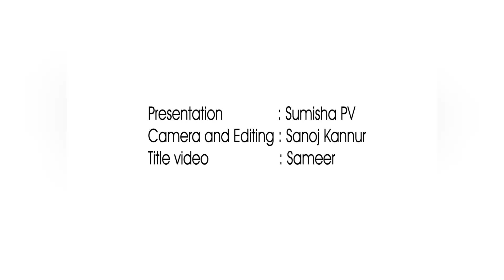INSPIRE - A YouTube channel for Mathematics. By Sumisha PV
ലളിതവും രസകരവുമായി കണക്ക് പഠിക്കാനായി ഒരു യൂട്യൂബ് ചാനൽ. ഈ വെക്കേഷൻ കാലത്ത് കണക്കിലെ അടിസ്ഥാന ക്രിയകൾ മനസ്സിലാക്കി കണക്ക് പഠനം എളുപ്പമാക്കാൻ ബേസിക് മാത്തമാറ്റിക്സ് (Basic mathematics) വീഡിയോ സീരീസായി INSPIRE എന്ന യൂട്യൂബ് ചാനലിലൂടെ വിദ്യാർഥികളിലേക്ക് എത്തുന്നു. കൂടാതെ PSC പരീക്ഷകൾക്കായി തയ്യാറെടുക്കുന്നവർക്കും ഈ ക്ലാസുകൾ പ്രയോജനപ്പെടും. വീഡിയോകൾ കൃത്യമായി ലഭിക്കാൻ ഇപ്പോൾ തന്നെ ചാനൽ സബ്സ്ക്രൈബ് ചെയ്യൂ.